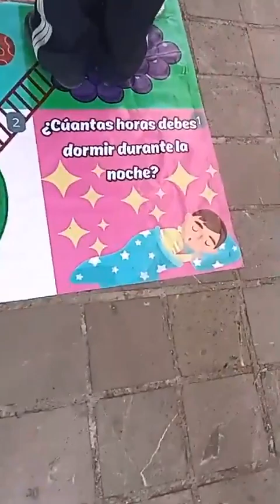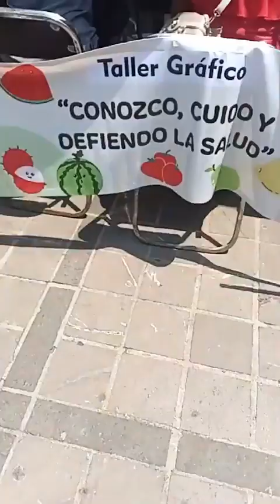FERIA POR EL DERECHO A UNA ALIMENTACIÓN SANA Y NUTRITIVA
El pasado sábado 27 de abril se llevó a cabo la Feria por el Derecho a una Alimentación Sana y Nutritiva para las infancias, ya sea en el espacio familiar, escolar o comunitario... Esto en momentos en los que las grandes transnacionales de comida chatarra del país tienen hundidas a las niñas y niños en enfermedades futuras y presentes... Organizado por 26 organizaciones de la sociedad civil, el evento contó con las asistencia de más de 500 niñas y niños de primaria, quienes mediante juegos lúdicos destinados a estimular su capacidad de gozo y aprendizaje, se instruyeron sobre las bases de una alimentación sana que confronte a cifras y predicciones que dictan que dentro de unos años, de la población mexicana nacida después del 2010, enfermará de diabetes... Una propuesta de la Feria:  invitar a la sección 22 y al IEEPO a cerrarle las puertas al noventa por ciento de comida chatarra qué hoy inundan las escuelas de Oaxaca... Checar el link